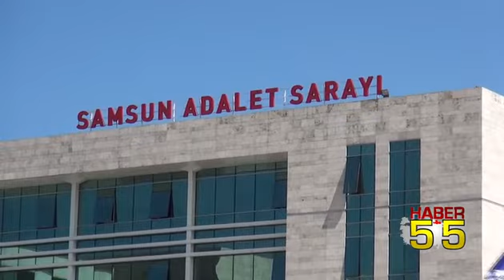FETÖNÜN OMÜ İMAMI DEŞİFRE OLDU!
ASamsun Valiliği, İl Emniyet Müdürlüğü Kaçakçılık ve Organize Suçlarla Mücadele Şube Müdürlüğü tarafından Samsun Cumhuriyet Başsavcılığı koordinesinde FETÖ/PDY Terör örgünün il yapılanması ve faaliyetlerinin deşifresine yönelik yürütülen istihbari ve operasyonel çalışmaları açıkladı.
Terör örgütün tüm kurumlarda olduğu gibi Ondokuzmayıs Üniversitesi içerisinde de kendi hiyerarşik yapısını kurarak paralel bir yapılanmaya gittiği, gizliliğe önem verilerek özellikle üniversite imamı olarak adlandırılan örgüt yöneticisinin kod adı “Burhan” olan kişi olduğu belirtildi. Burhan kod adlı imamın yurt dışındayken 15 Temmuz 2016 tarihinden kısa bir süre önce yabancı pasaport ile ülkeye giriş yaptığı, kısa bir süre sonrasında da tekrar ülke dışına çıktığı ve geri dönmediği belirlendi.